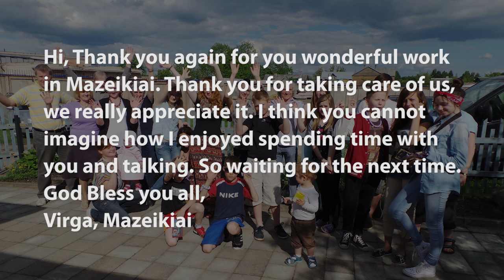NBA Team in Lithuania May 2013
Short video of the NBA Mission Team visiting four Lithuanian Baptist churches in May 2013.

Evangelical Christian Baptist Church of Mazeikiai, Evangelical Baptist Church of Ylakiai, Evangelical Christian Baptist Church of Kaunas and the "New Testament" Baptist Church of Vilnius.